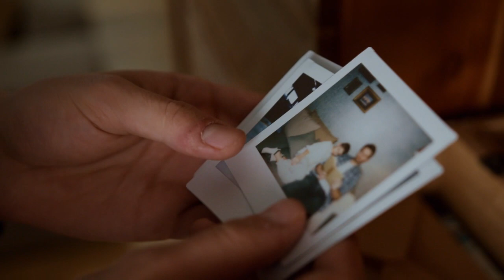NO uses maquina del tiempo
SE PUEDE VIAJAR EN EL TIEMPO SIN MAQUINA DEL TIEMPO LOQUE SE NESECITA ES TENER UN SUEÑO LUCIDO Y CREAR UNA MAQUINA DEL TIEMPO O RECORDAR UN DIA DEL PASADO PARA QUE SE ABRA UN AGUJERO DE GUSANO Y TU CUERPO PUEDA VIAJAR EN EL TIEMPO SE QUE MUCHOS CREEN QUE ES IMPOSIBLE VIAJAR EN EL TIEMPO PERO SI SE PUEDE YAQUE LOQUE NECESITAMOS HASER ESQUE NUESTRO CUERPO SE MUEVA MUY RAPIDO
Únete a este canal para acceder a sus beneficios: